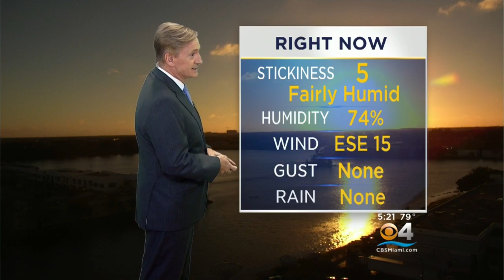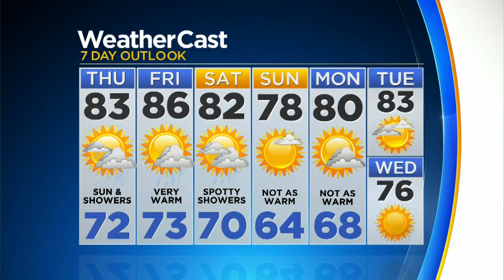CBSMiami.com Weather @ Your Desk 1-2-19 5PM